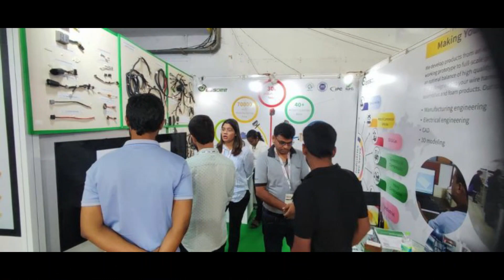Inspirational Story Of Sudeep | Global Encyclopedia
This video contains detailed information about Sudeep who grew from 15rs from 1600crore property owner.

TAGS